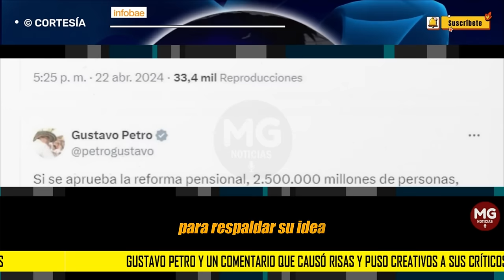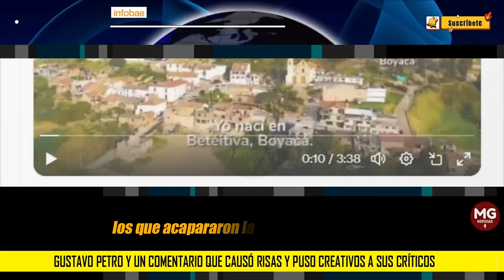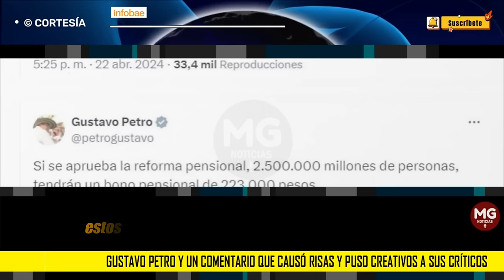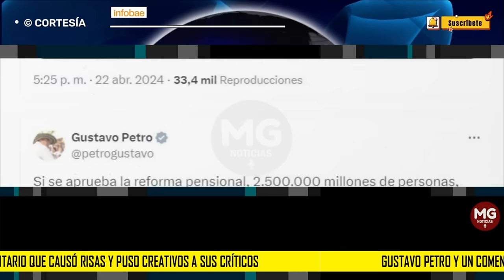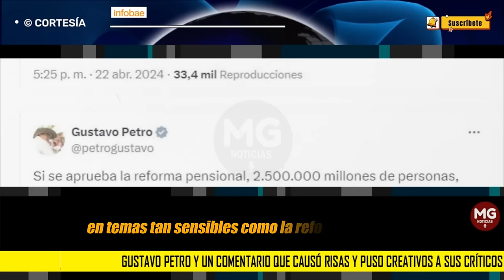🟡 RISAS CAUSA GUSTAVO PETRO CON COMENTARIO Y PUSO CREATIVOS A SUS CRÍTICOS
El presidente Gustavo Petro, en su afán por respaldar la reforma pensional, iniciativa que es discutida en el Senado de la República y que ha sido objeto de fuertes críticas durante su mandato, se vio envuelto en una controversia luego de publicar un mensaje en redes sociales para respaldar su idea en el que cometió múltiples errores. Esto provocó una avalancha de críticas y comentarios por parte de la oposición y de internautas.
INFOBAE